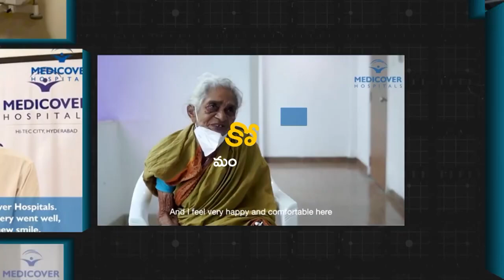పోలీసులతో ప్రభాస్ ఫ్యాన్స్ రచ్చ... ! Police Lathi Charge On Prabhas fans RTC X Roads | RTV